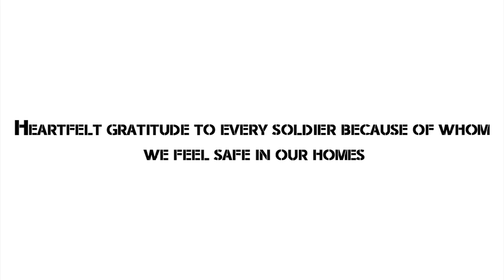Desh Ke Rakshak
JK Super Cement pays tribute to our desh ke rakshak. Colonel Anil Kaul, a Vir Chakra recipient, served in the Indian Peace Keeping Force (IPKF) during the military operation in Sri Lanka, where he suffered major injuries. We salute him for his sacrifices and his spirit to serve the Nation again, if given a chance.